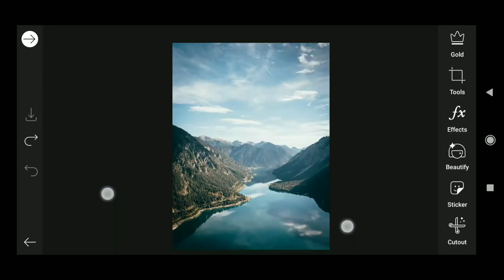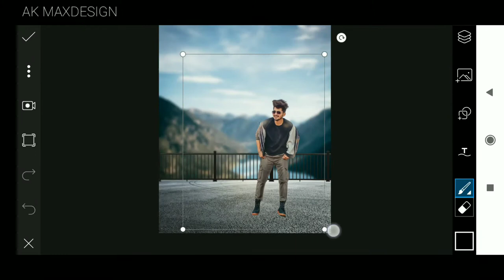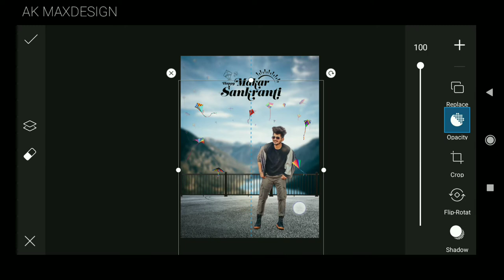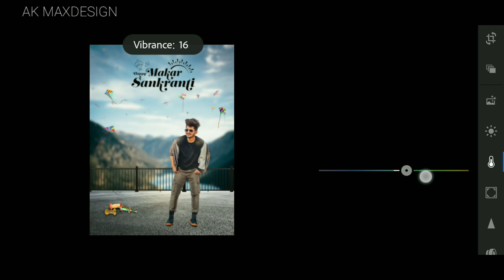PICSART MAKARSANKRANTI PHOTO EDITING